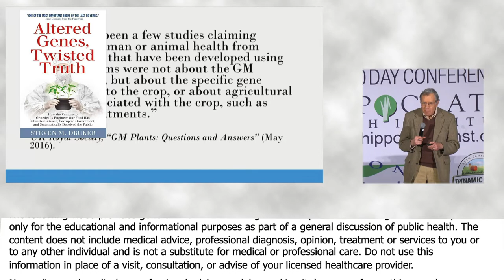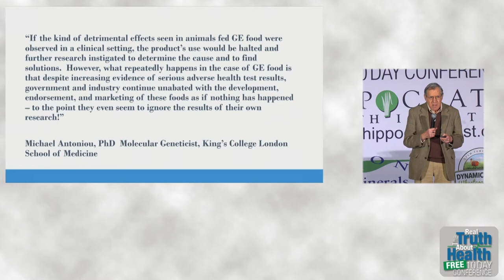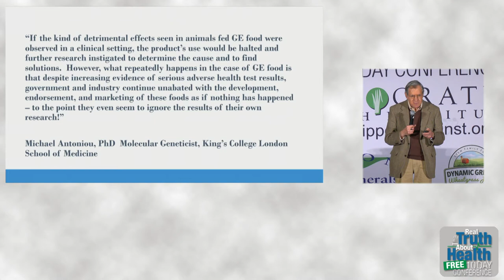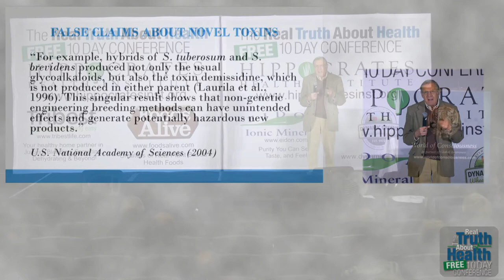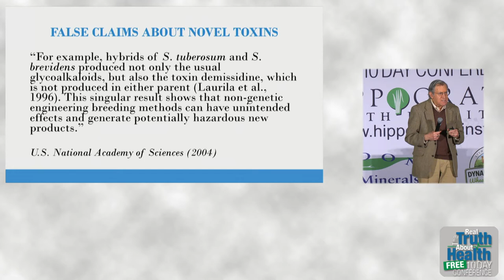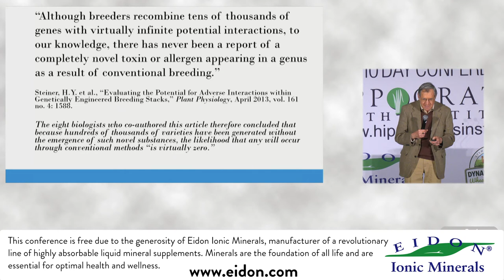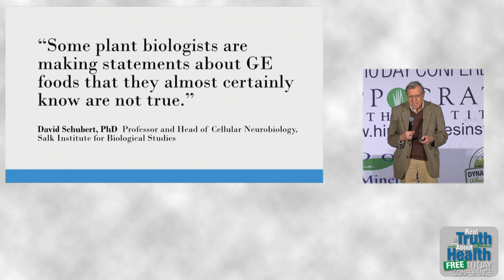The Biggest Fraud In The History Of Science - By Author Steve Druker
Steven Druker is a public interest attorney who founded the Alliance for Bio-Integrity and, as its executive director, initiated a lawsuit that forced the U.S. Food and Drug Administration to divulge its files on genetically engineered (GE) foods. This revealed that politically influenced administrators had covered up the extensive warnings of their own scientists about the abnormal risks, misrepresented the facts, and then allowed these novel products onto the market without requiring the testing that’s mandated by federal food safety law.

He is a prominent commentator on the risks and regulatory issues of GE foods and has served on the food safety panels at conferences conducted by the National Research Council and the Food and Drug Administration and has been a featured speaker at symposia at the British House of Commons and the National Congress of Brazil and at press conferences sponsored by the Brazilian Medical Association, the Swedish Consumers Association, and the Green Party members of the European Parliament.